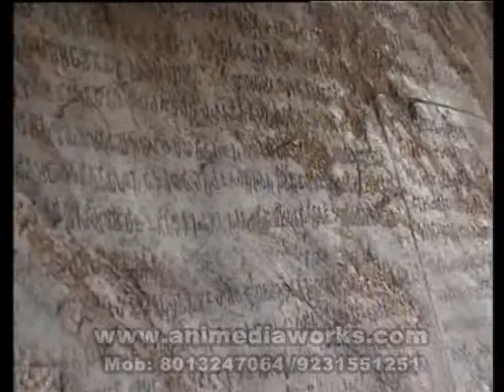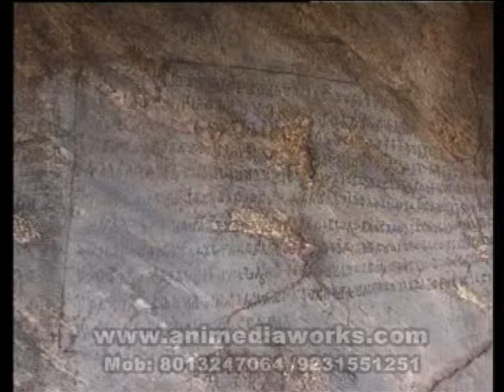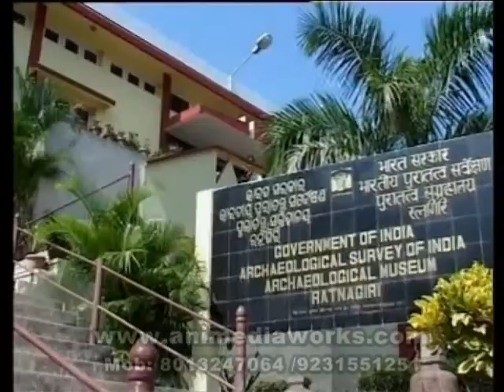buddhist heritage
film by sambhu jaiswal Mob. No 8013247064 / 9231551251